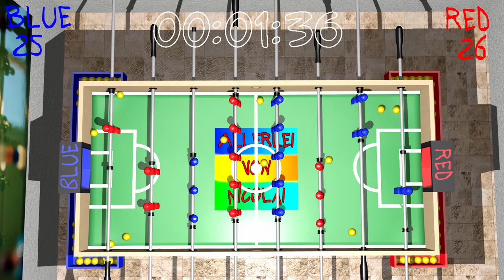TABLE FOOTBALL EXTREME WITH 63 BALLS! - Blender Animation - Tischkicker - 3D Animation [60 fps]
In this Video you can see an extreme table football game with 63 balls. It is an Blender Animation. The 3D Animation was created in Blender 2.79. The Balls was simulated with the rigid body tools in Blender 2.79.
In diesem Video könnt ihr eine extremes Tischkicker Spiel mit 63 Bällen sehen. Es ist eine Blender Animation. Die 3D Animation wurde in Blender 2.79 erstellt. Die Bälle wurden mit den Rigid Body Tools in Blender simuliert.
Teilt das Video mit euren Freunden wenn es euch gefallen hat!

Über diesen Kanal:
Willkommen auf meinem Kanal "Allerlei von Nicolai". Mein Name ist Nicolai. Hier werde ich allerlei verschiedene Videos hochladen. Aktuell spezialisiere ich mich auf kleine Animations-Videos und Physik-Simulationen, die ich in Blender erstelle. Wenn ihr irgendwas spezielles sehen wollt könnt ihr gerne Vorschläge machen. Ich bin für alles offen was mir Spaß macht :)

Viel Spaß beim Anschauen meiner Videos.
About this Channel:
My Name is Nicolai and I come from Germany. On this channel I will upload Videos from different categories. Currently I specialize on making short animation-videos and physic-simulations, which I create in Blender. If you want to see something special feel free to make suggestions.
Have fun with watching my videos.